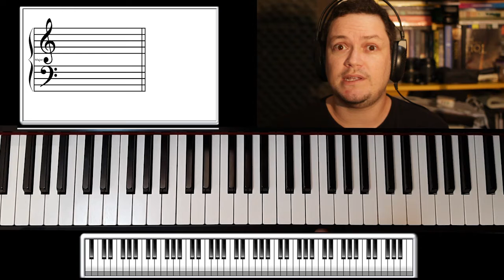Como usar Notas de Apoio Com a Mão Direita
Como tocar com notas de apoio?
Tecladistas, essa forma de acompanhamento é muito massa, a sonoridade fica muito legal se praticar e compreender ok? Mas vê só, a prática pra isso se encontra na capacidade de colocar os acordes com firmeza, se você ainda não tem a prática dos acordes, é melhor praticar isso e deixar bem nos dedos certo? Então assim encontrar as notas de apoio sem deixar o acorde “sumir”,  será possível !  As notas de apoio podem ser as notas que não ferem a harmonia ou função do acorde, sendo assim são muito bem vindos os intervalos de 6º-9º-7M e com um certo cuidado a 11+ do modo lídio, isso falando de acordes maiores. No caso dos menores também vai depender do modo e tonalidade em que se está tocando, mas a princípio, podemos usar 9º - 7m - 11  a 6º é que poderemos conversar melhor no telegram ok ? grande abraço!